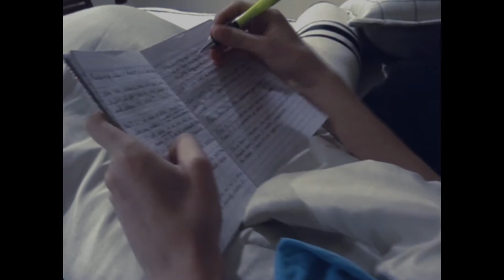Démons- Imagine Dragons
Notre interprétation de la chanson 'Demons' par Imagine Dragons; merci à Michaela pour chanter nos paroles traduites.
Our interpretation of the song 'Demons' by Imagine Dragons; special thanks to Michaela for singing our translated lyrics.